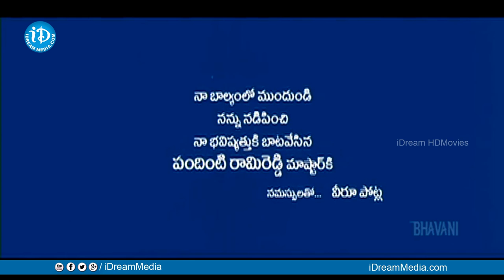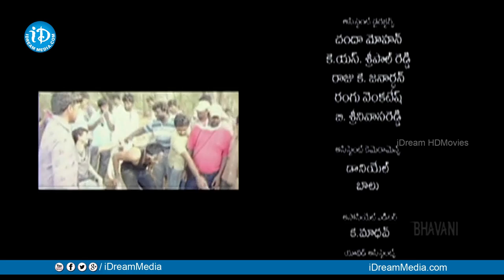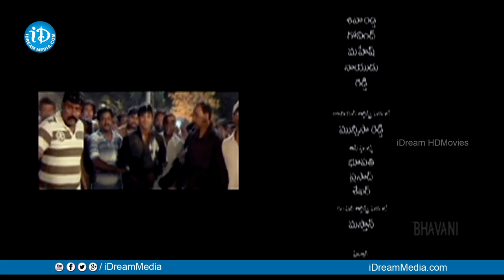Bindaas Full Movie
Watch Bindaas Full Movie, Starring Manoj Manchu, Sheena Shahabadi, Ahuti Prasad, Jaya Prakash Reddy, Vennela Kishore among others. Directed by Veeru Potla and Produced by Sunkara Ramabrahmam. Music composed by Bobo Shashi.